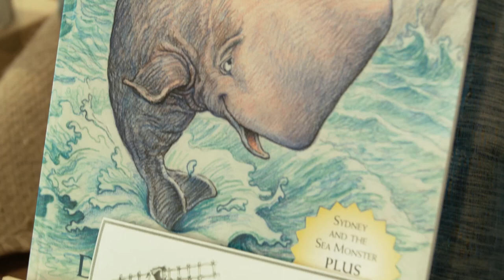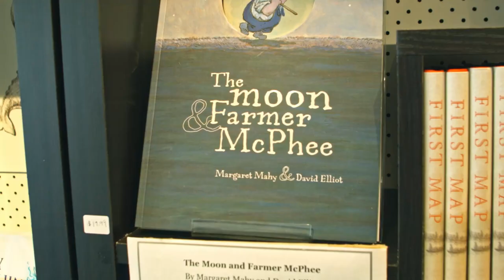The Flying Whale Gallery in Port Chalmers near Dunedin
Beautiful art, prints, cards and gifts by children's book writer and illustrator, David Elliot